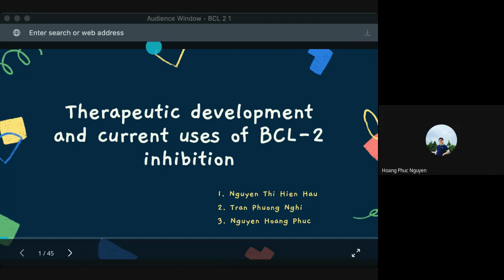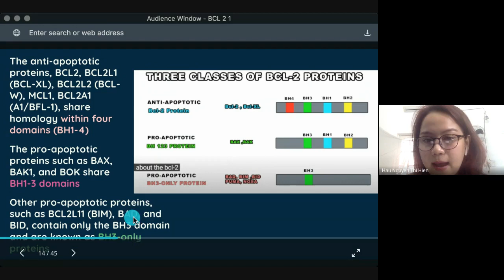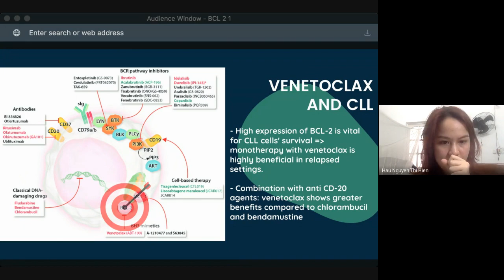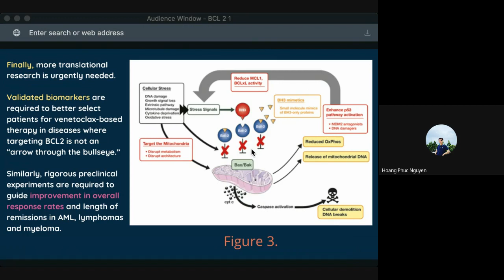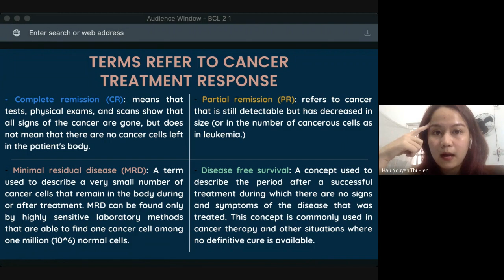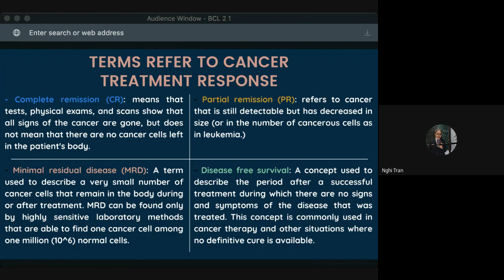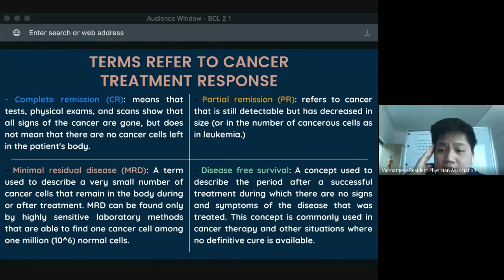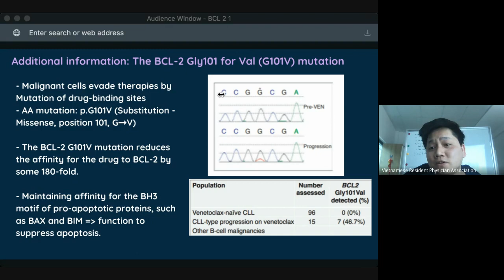Therapeutic development and current uses of BCL 2 inhibition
Bộ ba Hiền Hậu - Phương Nghi - Hoàng Phúc đã trình bày một chủ đề đi từ y học cơ sở đến ứng dụng lâm sàng vô cùng xuất sắc dù vẫn còn là sinh viên. Sự tiến bộ và tiềm năng của các bạn là niềm động viên để chúng tôi tiếp tục tìm kiếm và ương mầm các tài năng.